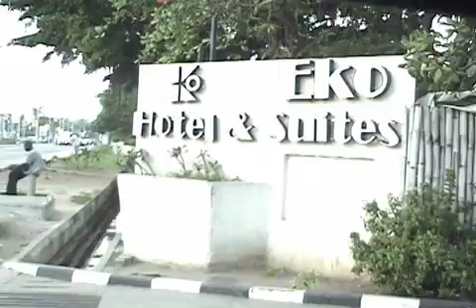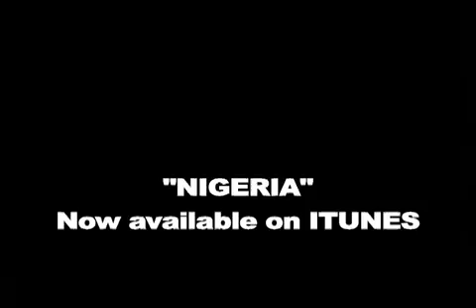"Nigeria" by Sandra Izsadore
Music Video - "Nigeria by Sandra Izsadore from her forthcoming Album